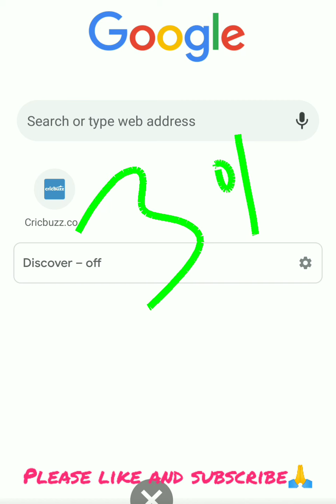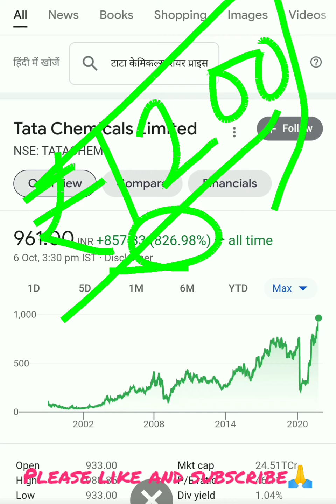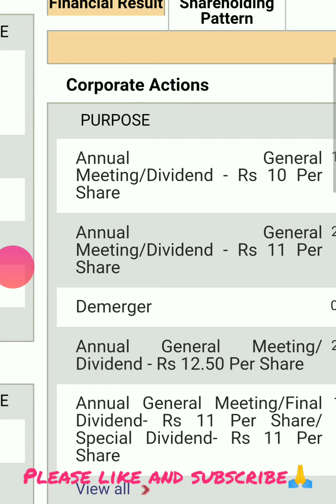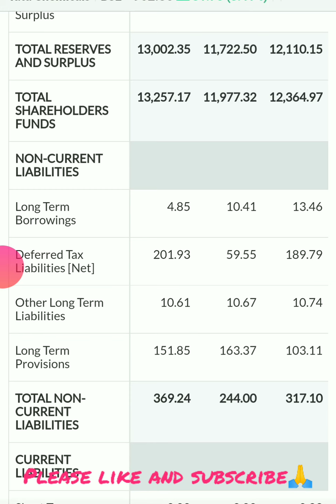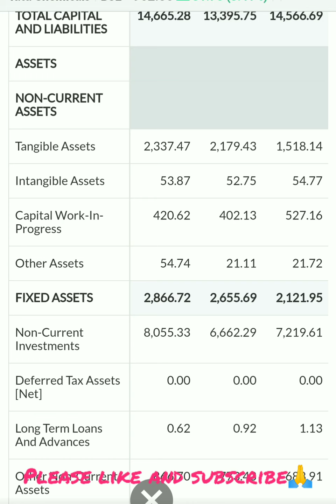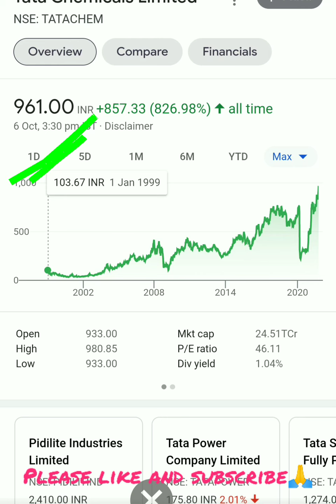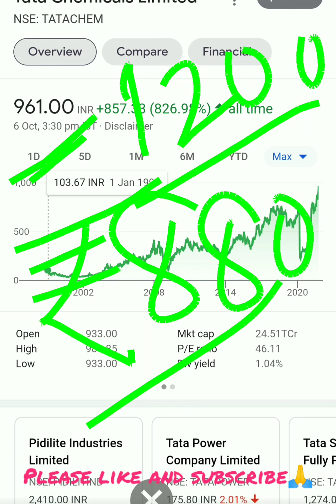Tata chemicals share analysis| Tata chemicals share latest news| Tata chemicals share price target🎯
Tata chemicals share analysis| Tata chemicals share latest news| Tata chemicals share price target| Tata chemicals share analysis| Tata chemicals share latest news| Tata chemicals share price target🎯